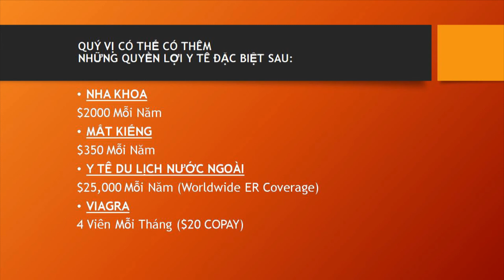OCA MG TalkShow 2018 1 25 P2